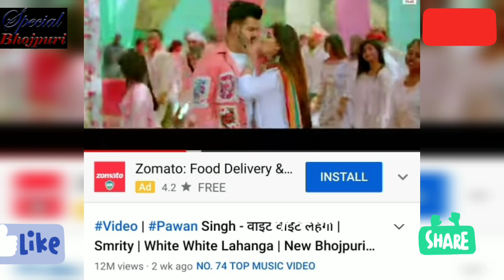पवन सिंह ने किया कमाल भोजपुरी में हुआ पहली बार हुआ 3 गाने टेड़िग में एक साथ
पवनसिंह ने किया कमाल भोजपुरी में हुआ पहली बार हुआ 3 गाने टेड़िग में एक साथ